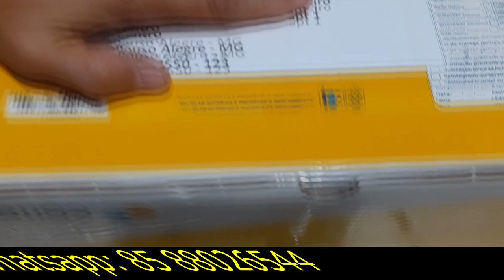Vibração na Lente Sony NX5 - Reparo de Prevenção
Whatssap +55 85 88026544 - Gleiton Freire